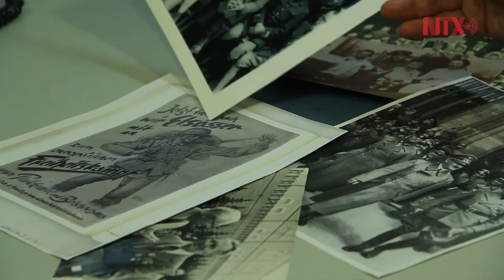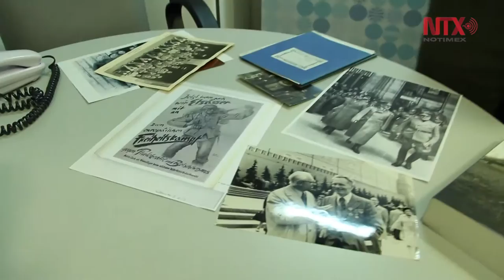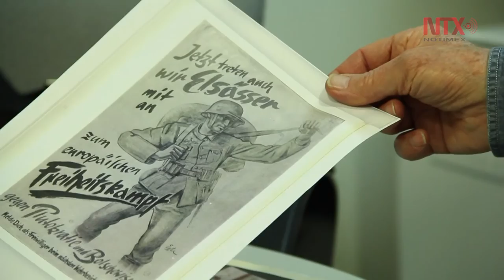“El libro de mi padre o una suite europea": un homenaje a mi padre, Jean Meyer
El texto comparte vivencias de André Meyer que jamás compartió con su familia, como su guerra, sus batallas y su cautiverio